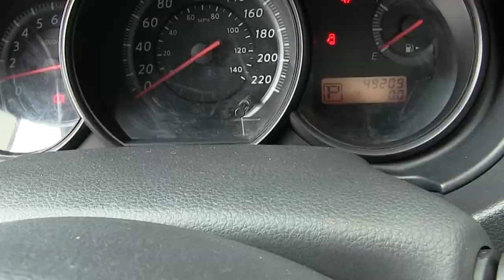K297979 / Nissan / Tiida / 2012